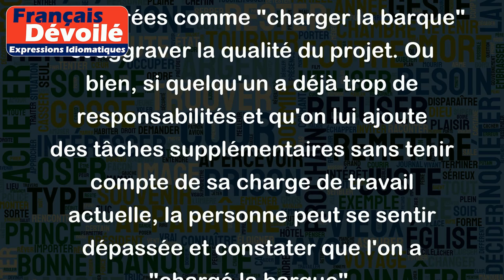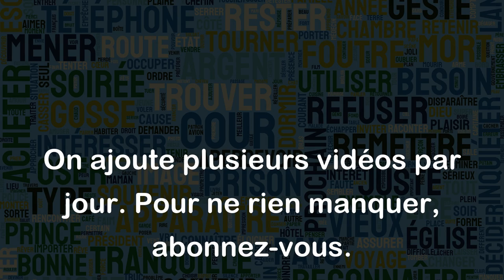Charger la barque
"Charger la barque" est une expression figurative utilisée dans la langue française pour décrire une situation où quelqu'un exagère ou ajoute plus de problème qu'il n'en est nécessaire.
Par exemple, si une personne exagère en ajoutant des critiques non constructives sur un projet, ces remarques excessives peuvent être considérées comme "charger la barque" et aggraver la qualité du projet. Ou bien, si quelqu'un a déjà trop de responsabilités et qu'on lui ajoute des tâches supplémentaires sans tenir compte de sa charge de travail actuelle, la personne peut se sentir dépassée et constater que l'on a "chargé la barque".
Cette expression peut également être utilisée pour décrire une situation où quelqu'un se met lui-même dans une mauvaise position en exagérant ou en forçant trop la situation. Par exemple, si une personne complique volontairement une situation pour la rendre plus difficile à résoudre, elle peut être accusée de "charger la barque". En résumé, "charger la barque" se réfère à une situation où il y a une accumulation excessive ou une aggrégation de problèmes, de tâches ou de responsabilités.